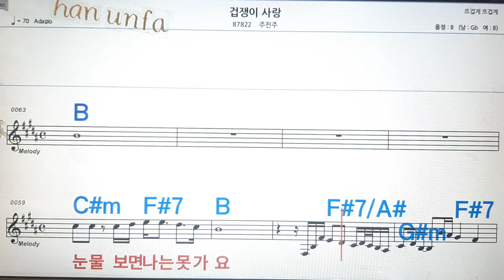겁쟁이 사랑 주진주💋노래방, 통기타 , 코드 큰악보, 가라오케, 반주💖Karaoke, Sheet Music, Chord, MR